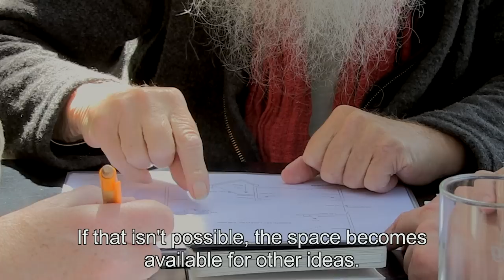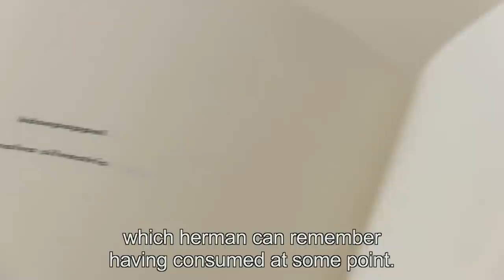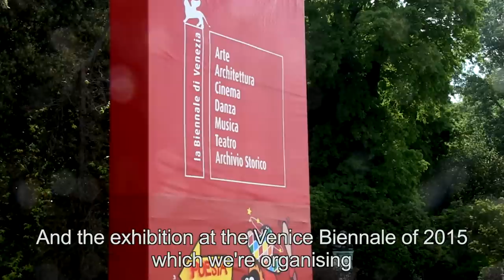to be all ways to be - herman de vries - venice biennale 2015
This documentary shows how Colin Huizing and Cees de Boer visited Venice and the Dutch Biennale Pavilion with artist herman de vries to explore the possibilities for his participation in la Biennale di Venezia 2015 in may 2014.

The resulting proposal was selected by the jury of the Mondriaan Fonds.

The final exposition differs from the proposal on some points. E.g. the work 'winter vegetations' has been exchanged for a work that herman de vries has made specially for the occasion: 'from the laguna of venice – a journal'.

You can visit the Biennale di Venezia 2015 from may 9th until november 2015.